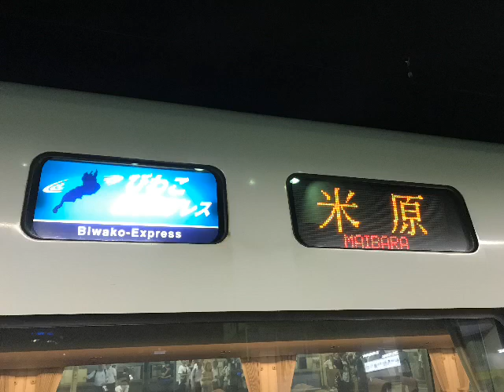【683系三菱走行音】通勤特急「びわこエクスプレス」4号米原行き 京都→草津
2019年9月30日（月）収録

通勤特急「びわこエクスプレス」のウィキペディア